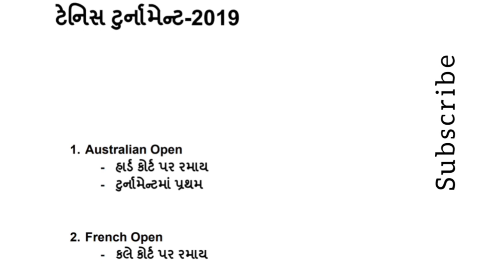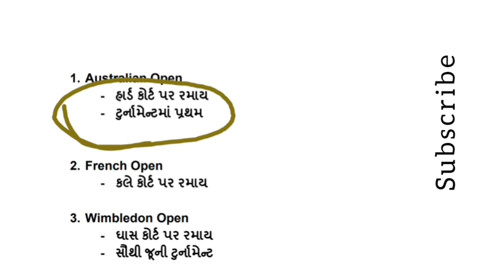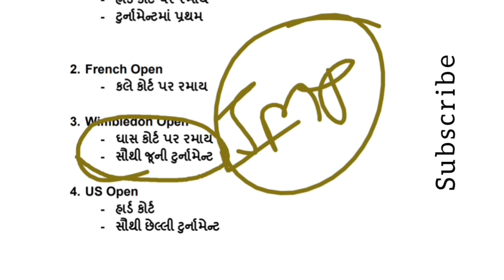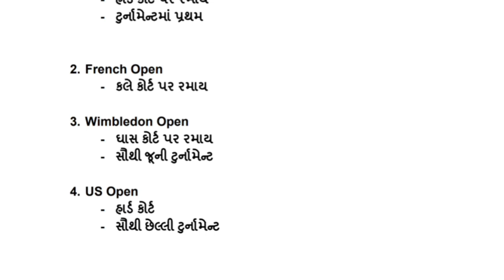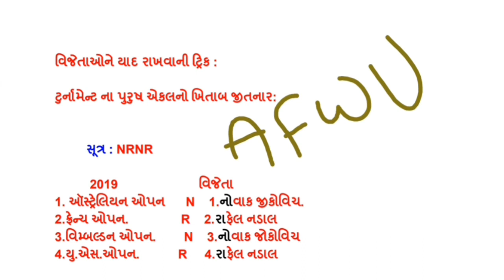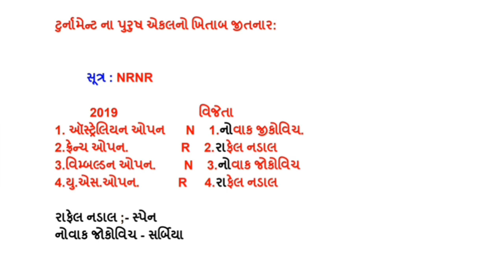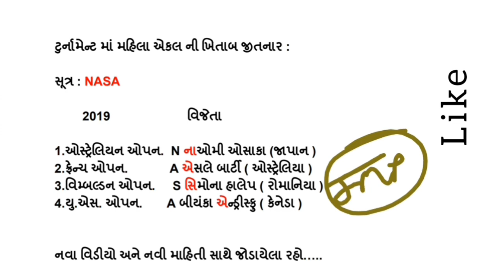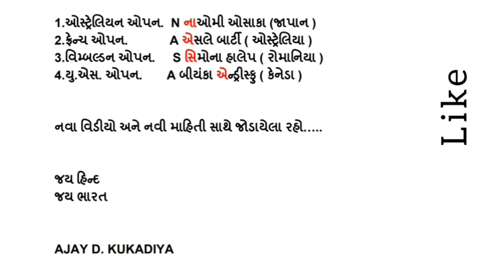શોર્ટ ટ્રિકથી ટેનિસ ટુર્નામેન્ટ 2019 મેન્સ એન્ડ વિમેન્સ સિંગલ વિજેતા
નોબલ પારિતોષિક 2019 વિજેતા ને યાદ રાખવાની શોર્ટ ટ્રિક

જરૂર થઈ જુઓ એક ગુણ અપાવી શકે તેવો વર્તમાન બનાવ નો મુદ્દો છે.